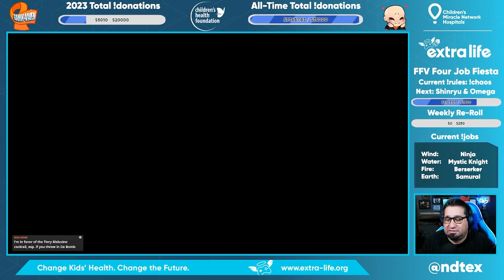Four Job Fiesta for Extra Life - Episode 22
In this episode of my FinalFantasyV FourJobFeista playthrough for ExtraLife, you'll notice...it's a bit shorter.

This is for two reasons:

1)  My fight with Melusine went very poorly on the first attempt. Planning is important.

2) After I beat Melusine, a donor decided to ChangeKidsHealth and throw every last plan out the window with a massive donation.

You too can make a similar impact by donating to my Extra Life Campaign

...drinks coming in the next episodes.